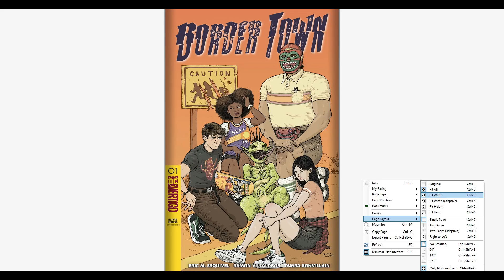Bordertown #1 review - Reupload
This was my review for Bordertown #1. It came out WAY before any of the current mess associated with Esquivel.

In addition to streaming, I think I'll keep uploading my comic reviews here.